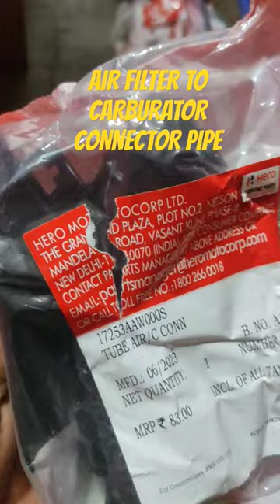Maestro Edge CARBURATOR Hose Pipe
Hero Genuine Spare Parts Description: -
Part Number - 17253AAW000S
Description - Tube Air/C
Required Quantity - 1
Model Fitting - Maestro Edge Bs3 ,Duet Bs3

Note:- Please check this Correct part before buy and always buy from Hero Motocorp's Authorised Outlet.

Scooter Parts
Motorcycle parts
Spare parts
Motorcycle parts part number
Hero motorcycle parts
Motorcycle spare parts part number
Hero Genuine parts
Genuine parts of hero motorcycle
Bs6 Bike Parts